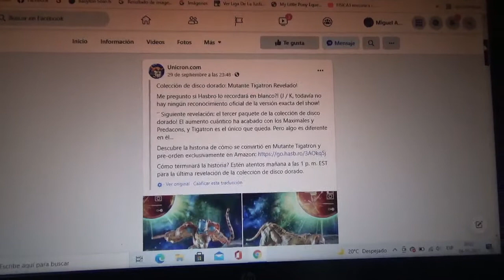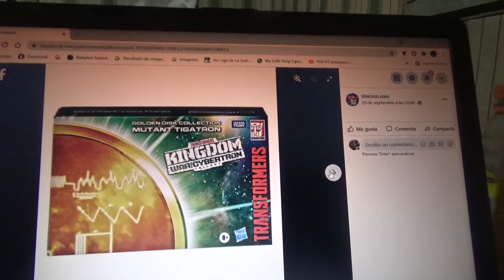Mas fotos de Transformers Kingdom War For Cybertron Golden Disk Collector Mutant Tigatron